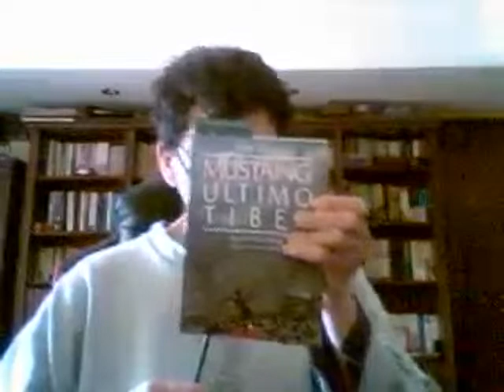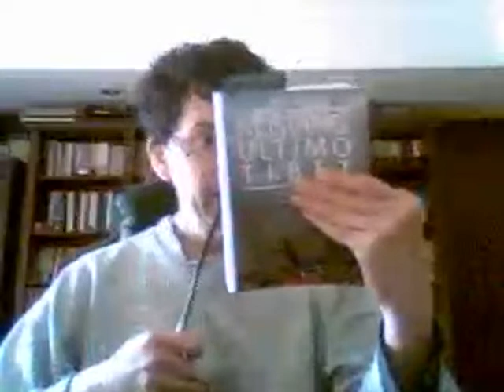Tributo a Gigi Proietti È morto stroncato da un infarto: avrebbe compiuto 80 anni!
tributo a gigiproietti proietti È morto stroncato da un infarto: avrebbe compiuto 80 anni!

Addio a Sandra Milo, è morta l’attrice e musa di Federico Fellini aveva 90 anni lutto su YouTube

SanTenChan usciteilike BreakingNews Ultime Notizie Muore a 86 anni l' attore italiano BudSpencer Commentando i video di Giuseppe Simone facendo la colazione BreakingNews Ultime Notizie Hanno rubbato il cellulare a Matteo Montesi ed altre considerazioni